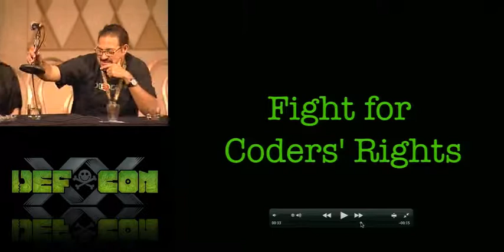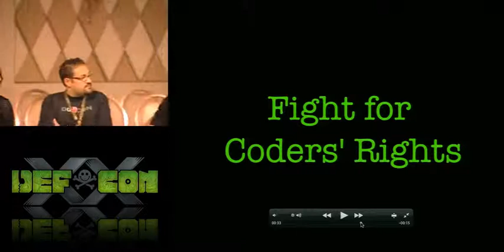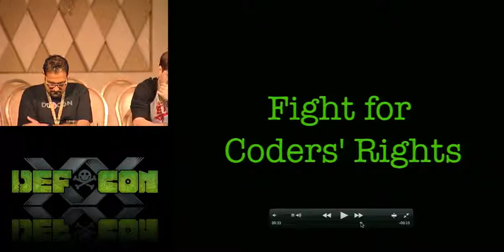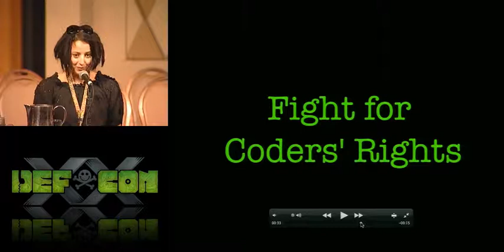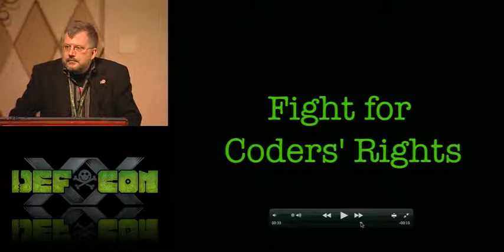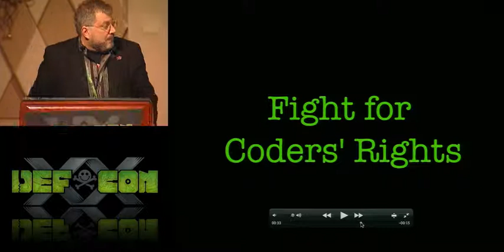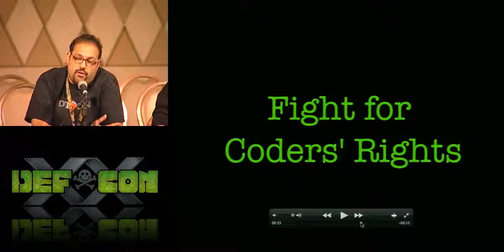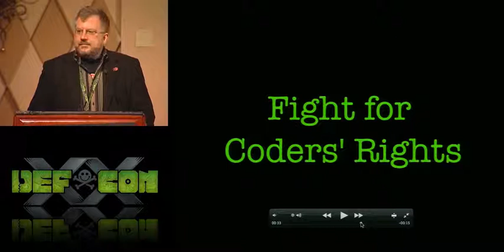[DEFCON 20] Meet the EFF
Meet the EFF

Kurt Opsahl - Senior Staff Attorney, Electronic Frontier Foundation
Marcia Hofmann - EFF Senior Staff Attorney
Hanni Fakhouri - EFF Staff Attorney
Peter Eckersley - EFF Director of Technology Projects
Eva Galperin - International Freedom of Expression Coordinator
Trevor Timm - Activist

Get the latest information about how the law is racing to catch up with technological change from staffers at the Electronic Frontier Foundation, the nation's premiere digital civil liberties group fighting for freedom and privacy in the computer age. This session will include updates on current EFF issues such as surveillance online and fighting efforts to use intellectual property claims to shut down free speech and halt innovation, discussion of our technology project to protect privacy and speech online, updates on cases and legislation affecting security research, and much more. Half the session will be given over to question-and-answer, so it's your chance to ask EFF questions about the law and technology issues that are important to you.